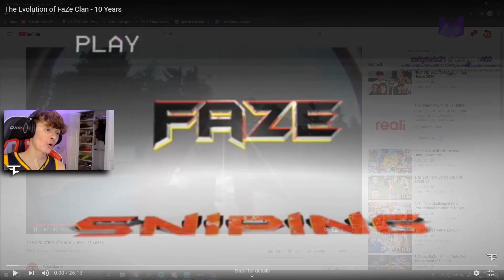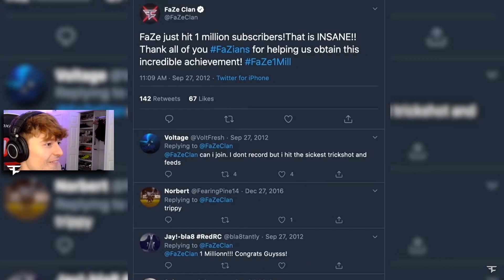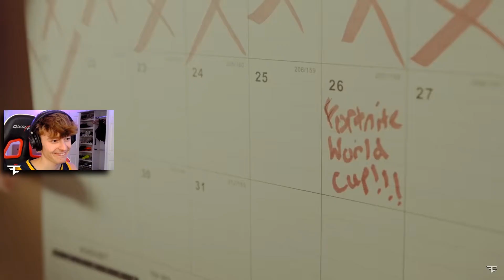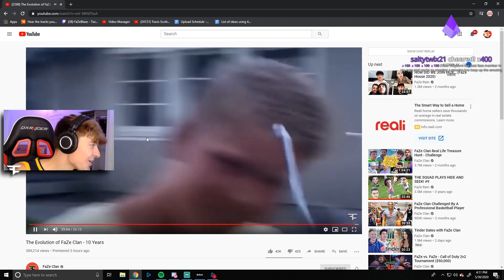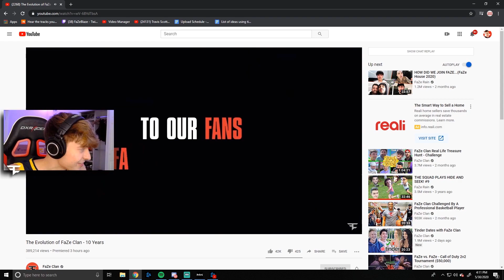REACTING TO The Evolution of FaZe Clan Ft. FaZe Blaze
Show our Editor some love!

Be sure to show people in the video some love